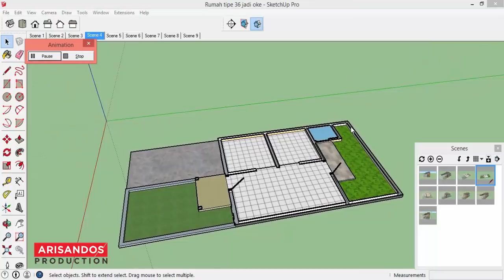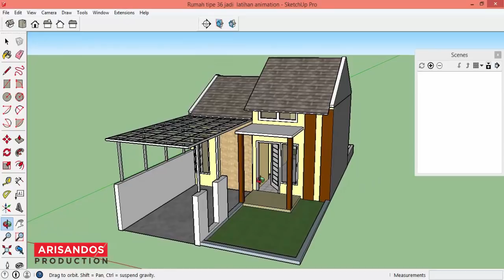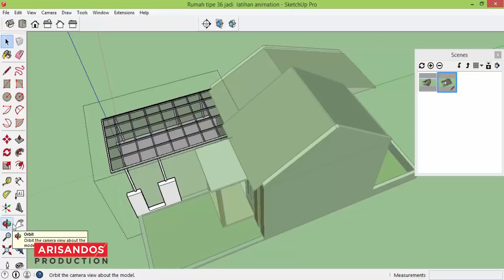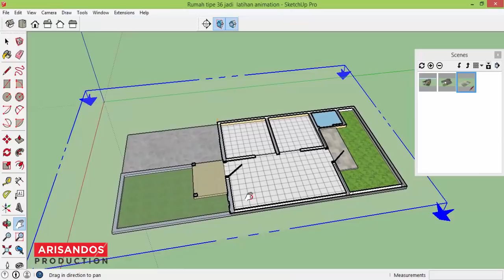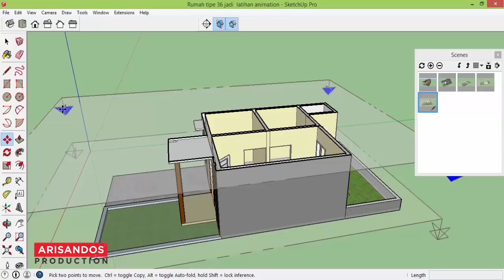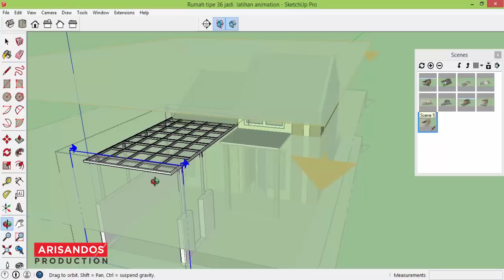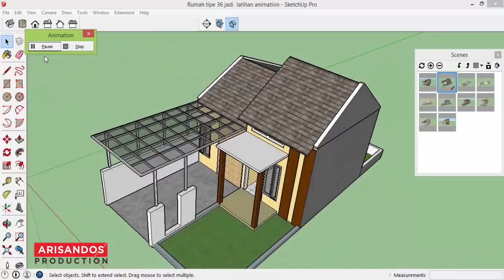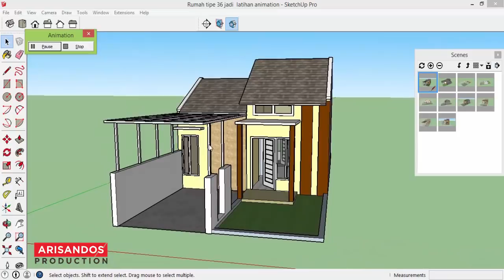Cara Membuat Animasi di Sketchup dengan Section Plane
Tutorial Sketchup Cara Membuat Animasi keren dengan Section Plane. Dengan Section plane dan Scene ini kita dapat memberikan animasi bangunan muncul dari bawah ataupun dari kanan dan kiri.

Contact person:
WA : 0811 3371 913